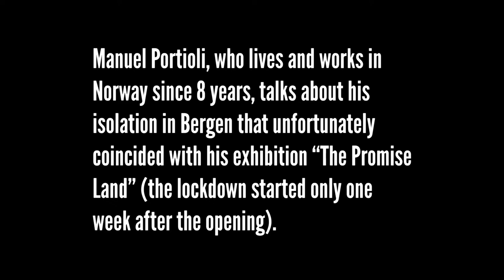Video-Dialogue with Manuel Portioli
Manuel Portioli, who lives and works in Norway since 8 years, talks about his isolation in Bergen that unfortunately coincided with his exhibition “The Promise Land” (the lockdown started only one week after the opening). He explains the project, a big mural painting plus canvas, based on the mythological tales of Prometheus, who stole fire from the Gods to give it to the men, and of the Calydonian boar killed by the hand of the huntress Atalanta.
Finally Manuel shows his studio, partially unused since the end of the production of his exhibition, because he felt very sad this period.